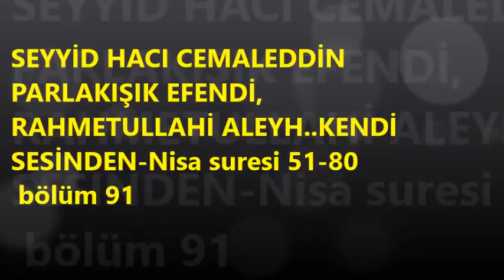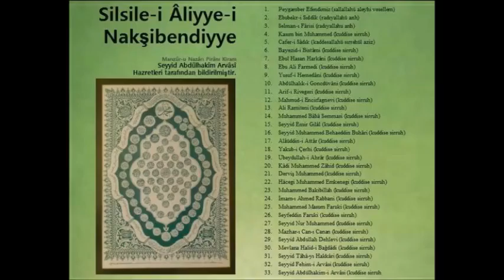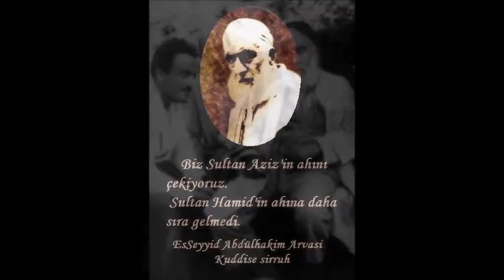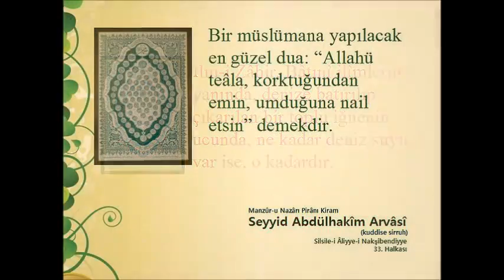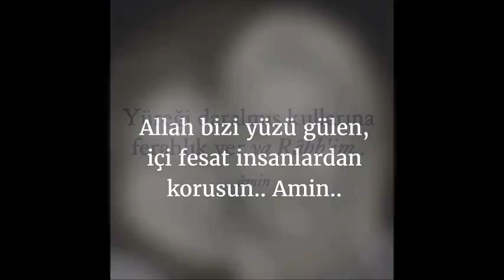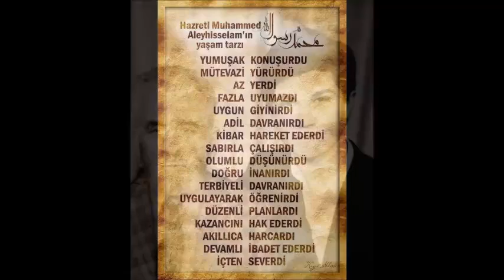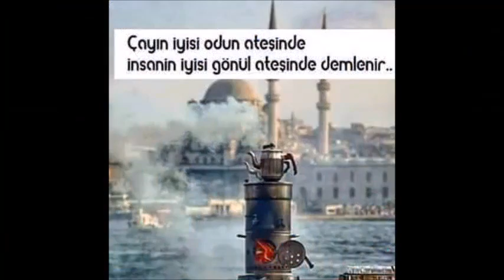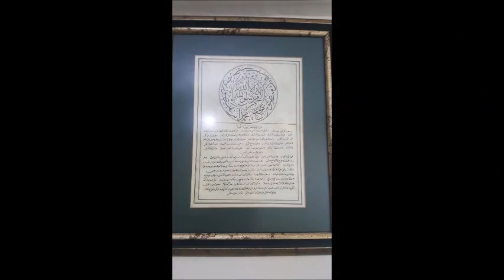SEYYİD HACI CEMALEDDİN PARLAKIŞIK EFENDİ, bölüm 91 (Gani üzgül)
Nisa Süresi_51-80- Bölüm 91